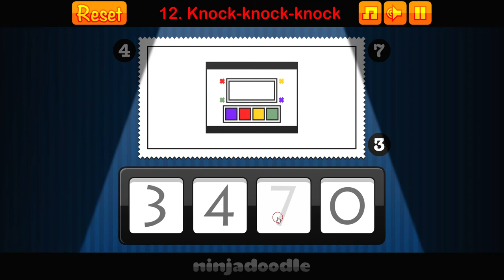[NinjaDoodle] Click Play Time 2 Walkthrough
Play - Jouer : Play it with FlashPoint